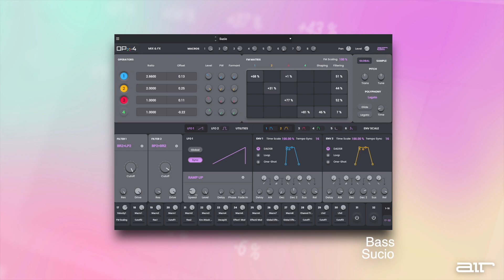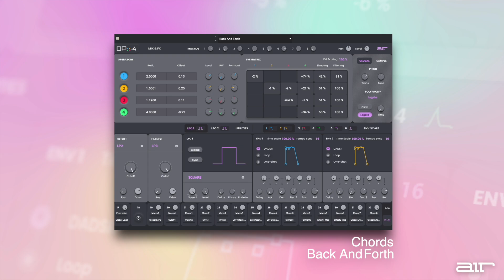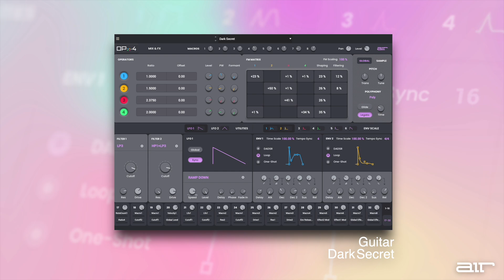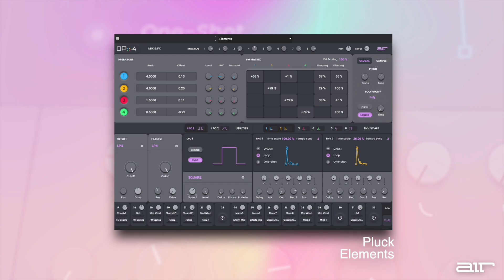OPx-4 Pro Motion Expansion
Introducing Pro Motion, an expansion pack that not only enriches your sonic experience with 200 meticulously crafted sounds for the OPx-4 synth, but also injects rhythmic vitality into your compositions.

Elevate your productions with Pro Motion, where each sound not only captivates, but also propels your compositions forward, giving them with an unmistakable sense of motion.

Includes:

29 Bass

12 Bells

28 Chords

22 Guitar

8 Keys

24 Lead

27 Pads

30 Pluck

20 Synth